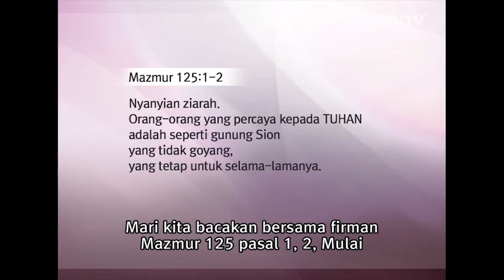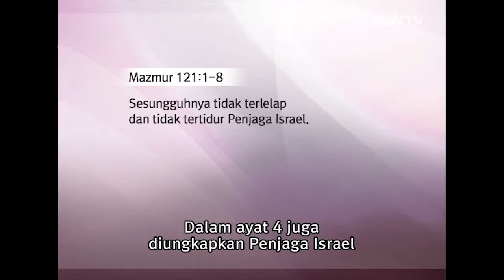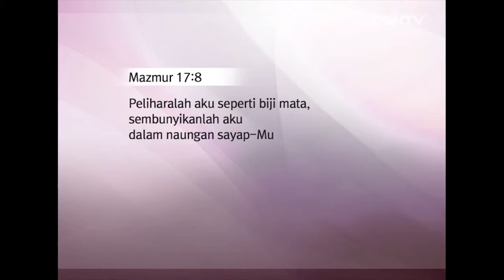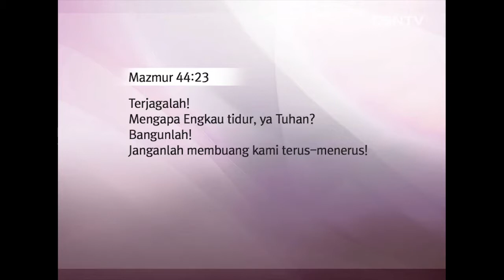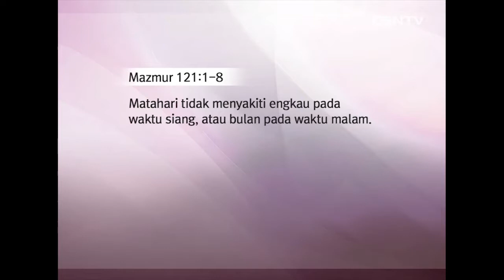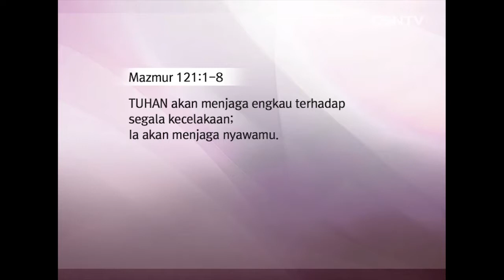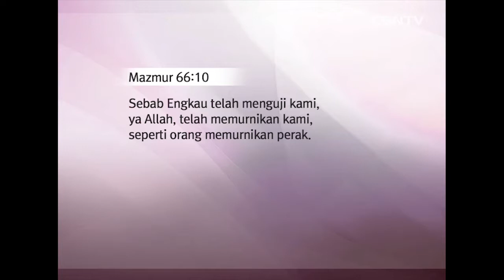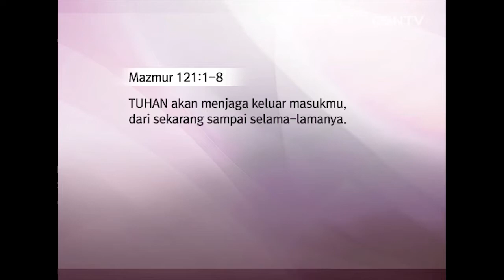[Khotbah] Mazmur 121 @ Lee Jae Hoon - 168